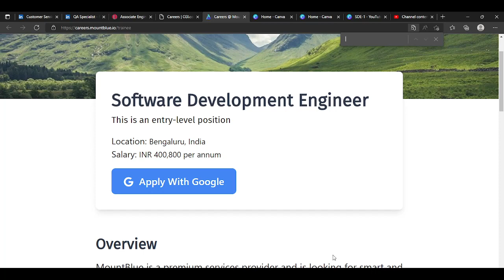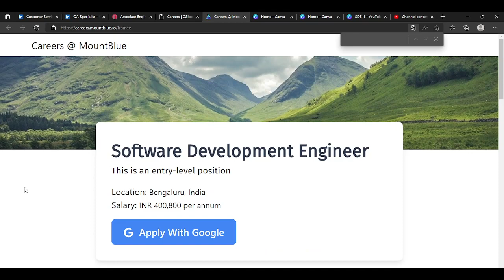Mountblue Hiring Software Engineer | Latest off Campus Job Drive | 2021-22 Batch | Freshers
Description Videos

In this video I have discussed about campus hiring of companies. 2020/2021/2022 batch Passouts. 🔥

jobs freshers
fresher hiring
freshers hiring
Hiring freshers
STEP internship
product company
summer internship
off campus
new off campus opportunprivate job notification 2021